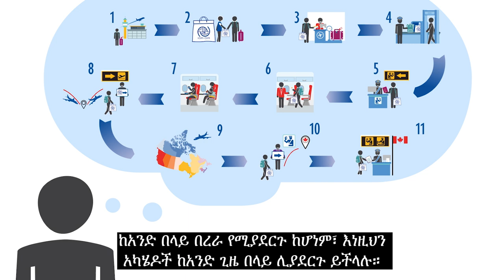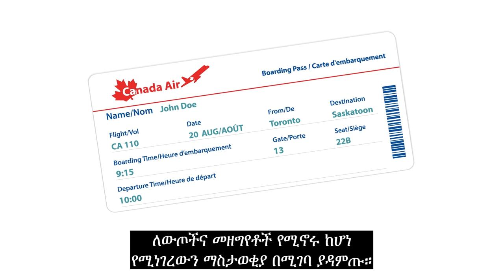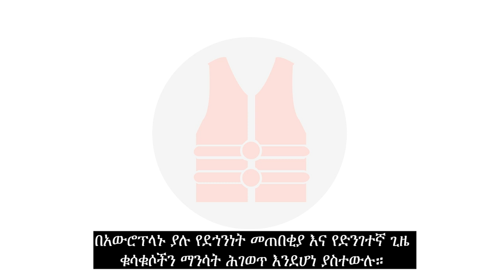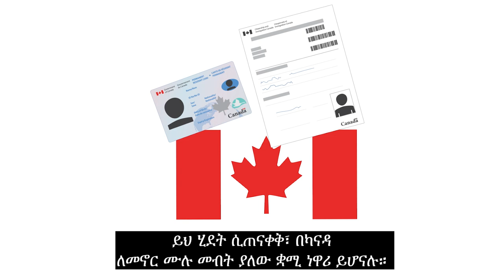Canadian Orientation Abroad (COA) O-Canada Video 2_አማርኛ/Amharic/Amharique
O-Canada ቪድዮ 2 – ጉዞ ወደ ካናዳ

O-Canada Video 2 – Travel to Canada (አማርኛ/Amharic)

O-Canada Vidéo 2 – Le voyage à destination du Canada